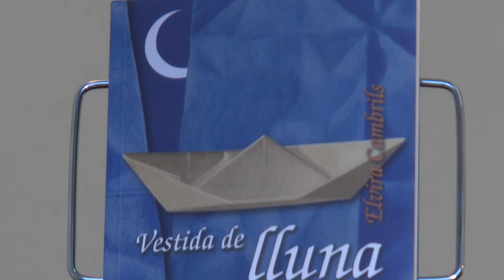Fira del Llibre 2016 | Elvira Cambrils - “Vestida de lluna”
Comentar

Recomanar a un amic
16,00€afegir a la cistella

Autor/a: Cambrils Miralles, Elvira
Il·lustració:
Vestida de Lluna és un llibre de viatges que pot llegir-se com una novel·la construït amb setze històries encadenades per la veu de la narradora. L'escriptora recrea els paisatges estimats de la cultura clàssica -Delos, Troia-, el romanticisme oriental -Istanbul, Amman-, el nord d'Àfrica -Marràqueix, Sousse-, reviu l'èxode valencià a Nova York de principis de segle XX i les penalitats i la sensualitat de la Cuba actual. L'amor, la finitud, les migracions humanes, l'amistat, la fantasia, les dificultats i l'alegria del viure bateguen en aquestes narracions. Publicada per Edicions del Bullent.